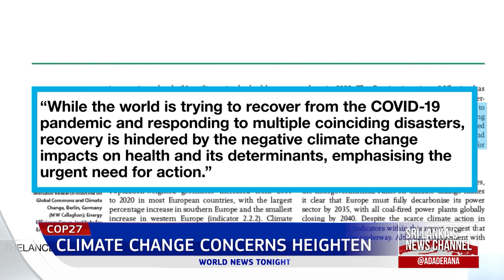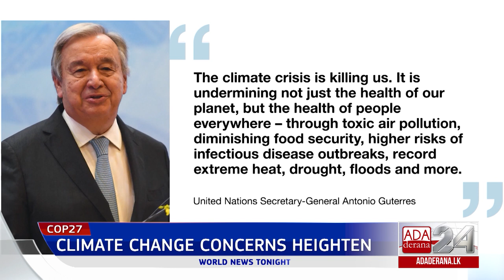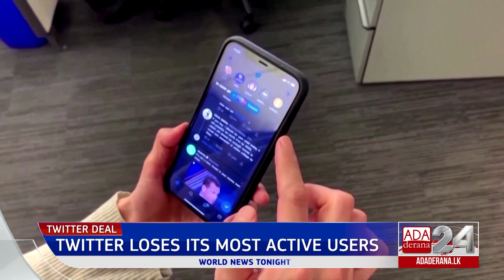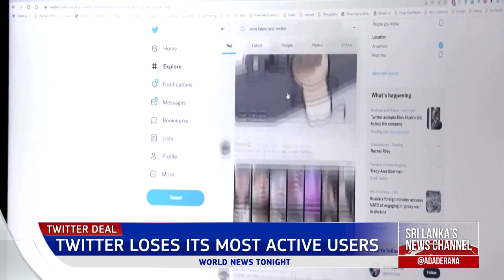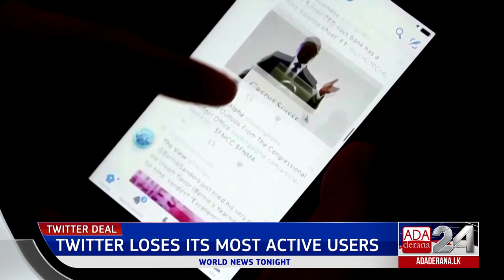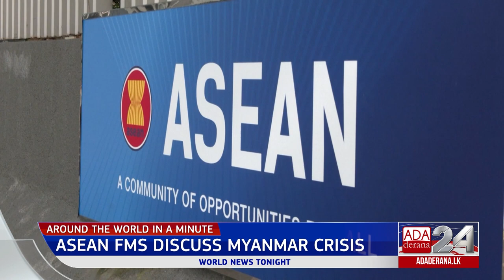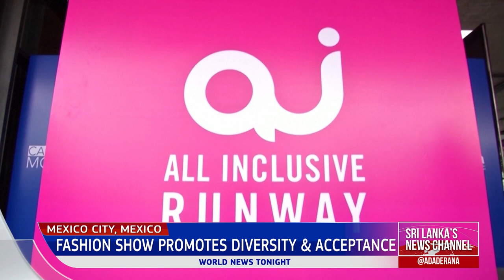Ada Derana World News Tonight | 27th October 2022